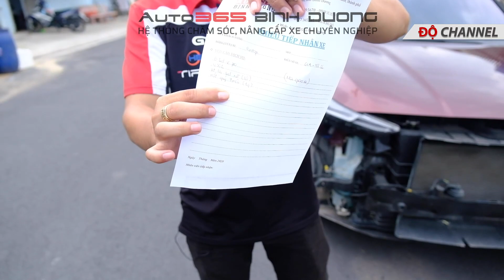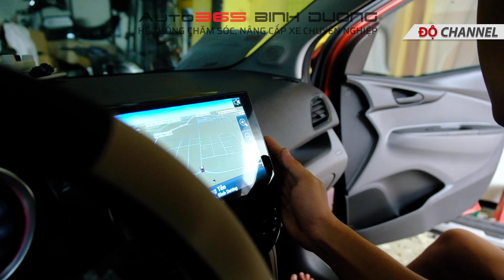Nhật Ký Độ Xe #17 | Vlog 1 ngày độ xe của Độ có gì hôm nay nhé [Độ_Channel]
@ Bản quyền thuộc "dochannel.vn"

Kênh tư vấn độ xe uy tính đến từ Auto365 Bình Dương !
Nơi đem tới cho bạn những gói độ hoàn mỹ .
© Bản quyền thuộc về "Độ Channel"
© Copyright by "Độ Channel"
☞ PLEASE DON'T REUP